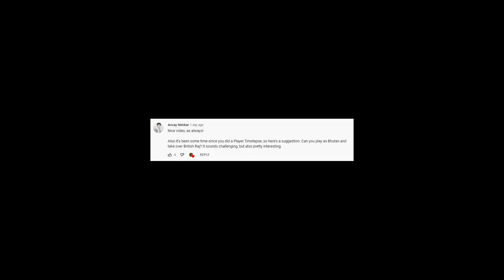HoI4 Challenge - Bhutan Conquers British Raj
HoI timelapser tries to complete a Bhutanese challenge.